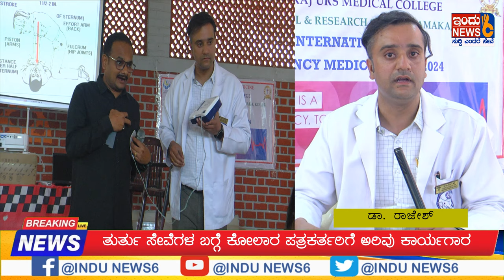ತುರ್ತು ಸೇವೆಗಳ ಬಗ್ಗೆ ಕೋಲಾರ ಪತ್ರಕರ್ತರಿಗೆ ಅರಿವು ಕಾರ್ಯಗಾರ : ಡಾ. ರಾಜೇಶ್ INDUNEWS6#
ತುರ್ತು ಸೇವೆಗಳ ಬಗ್ಗೆ ಕೋಲಾರ ಪತ್ರಕರ್ತರಿಗೆ ಅರಿವು ಕಾರ್ಯಗಾರ : ಡಾ. ರಾಜೇಶ್